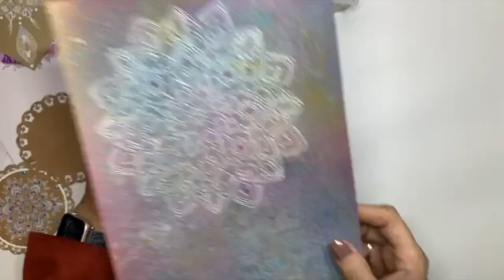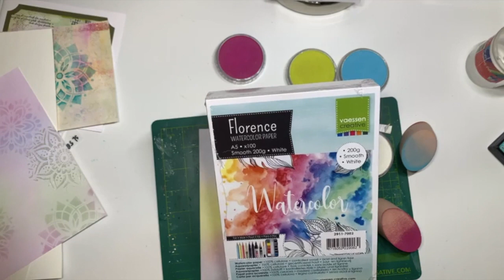Doodle masks - Studio Light - Facebook live with Marianne